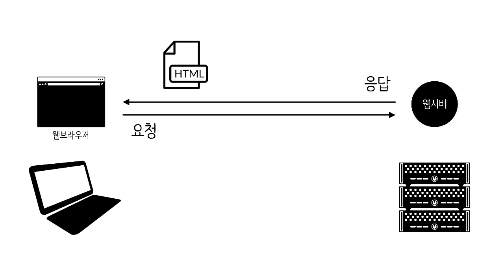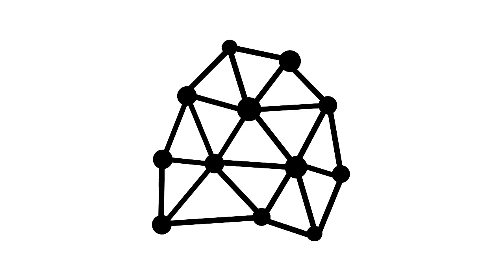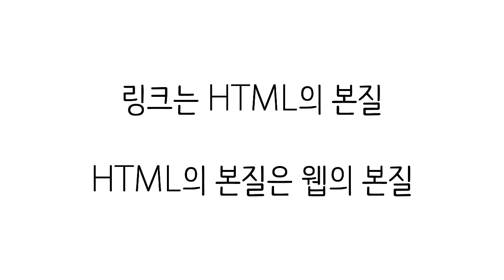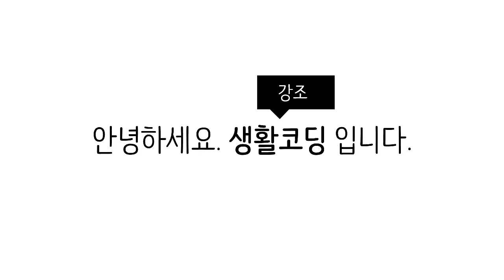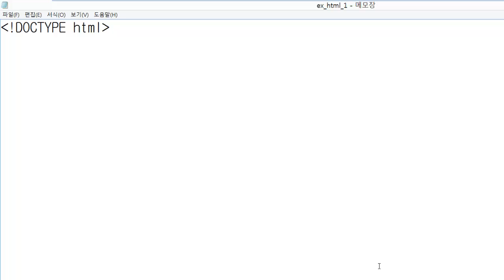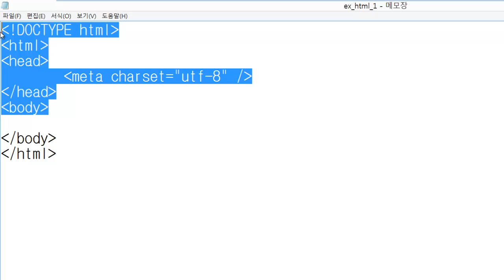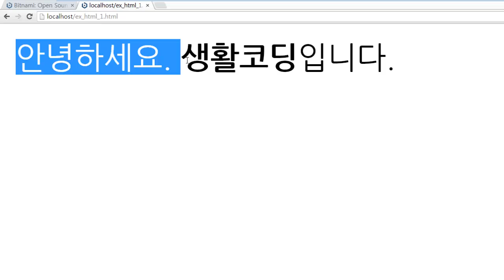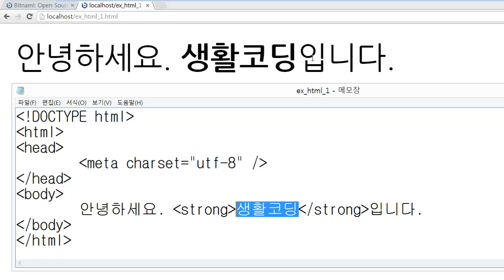웹에플리케이션 만들기 - HTML 기본문법